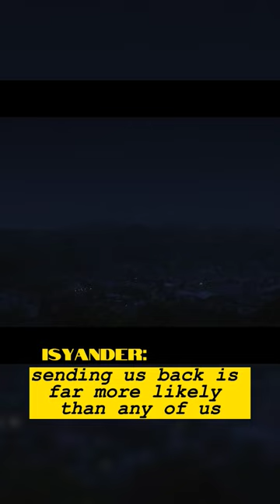Why The Mechanicus Make The Most Sense